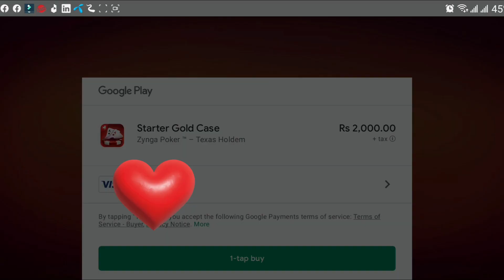See what I Got in 44.9K gold spin || zynga poker tips and tricks ||zynga poker gold hack